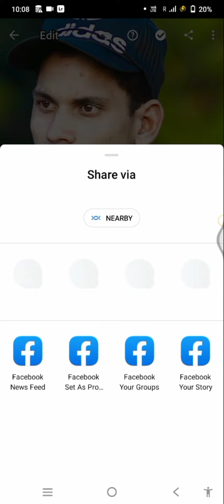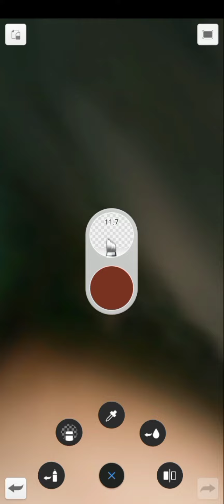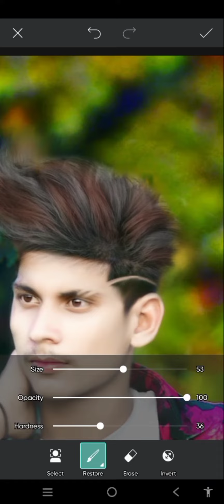look edit boy photo editing photo editing 1k Subscribe 🥰💯💢💢😈💯💝